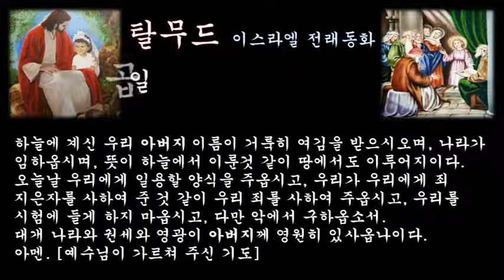‹은혜나눔›탈무드：일곱가지계율, 십계명：삶의지혜 ＠ 오늘의교훈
[탈무드] 시대의 유태인들은 흔히 비유태인들과 함께 일과 평소 생활을 함께 하기도 하였다.
유태인에게는 천사가 당부한 603가지의 계율이 있으나 유태교에서는 굳이 비유태인을 유태화하려 하지 않았기 때문에, 그들에게 선교사를 보내는 일은 하지 않았다. 다만 서로 간의 평화로운 관계를 유지하기 위하여 비유태인들에게는 일곱가지 계율만을 당부하였다.

첫째, 살아 있는 동물을 죽여서 바로 날고기로 먹지 말것.
둘째, 남을 욕하지 말것.
셋째, 도둑질하지 말것.
넷째, 법을 어기지 말것.
다섯째, 살인을 하지 말것.
여섯째, 근친 상간을 하지 말것.